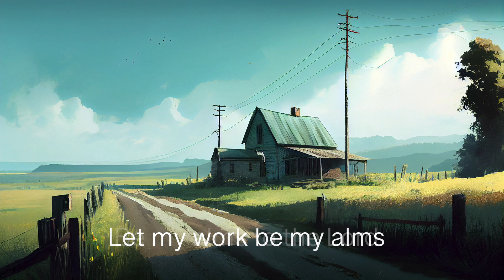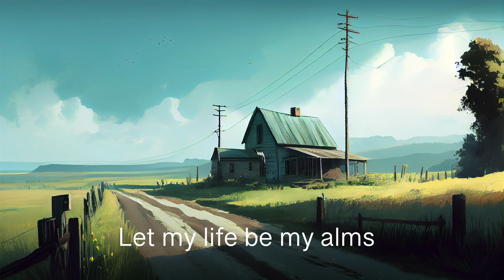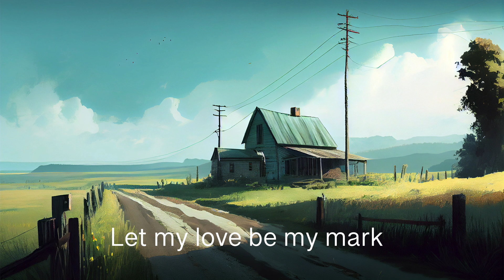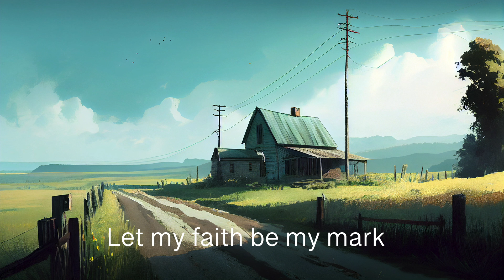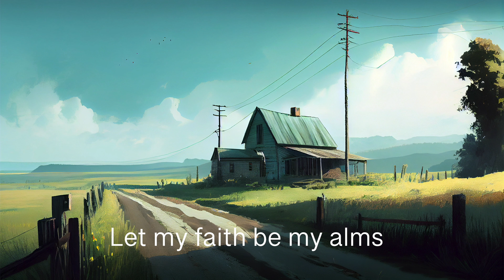Eddy Mann - My Alms (Lyric Video)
A song that recognizes the basic idea of serving those who have less, lifting those who are repressed, and blessing those who need to be blessed.

Inspired by 1 Peter 4:10
Release date: June 02, 2023
Album: Chapel Songs
Video Credit: Yuantu / E.M.

CCLI #7194103
Hissongs / ASCAP

Lyrics:
Let my work be my mark...
Be my mark in this world
Let my work be my alms...
Be my alms to the Lord

Let my life be my mark...
Let my life be my alms...

Let my work be my...
Let my work be my story
Let my life show Him...
Let my life show Him glory

Let my love be my mark...
Let my love be my alms...

Let my fruit be my...
Let my fruit be my story
Let my love show Him...
Let my love show Him glory

Let my faith be my mark in this world
Let my faith be my alms to the Lord

What can I do but bring you glory
What can I do but show you love
What can I do but live your story
What can I do but live your love

CCLI #7194103
Hissongs / ASCAP